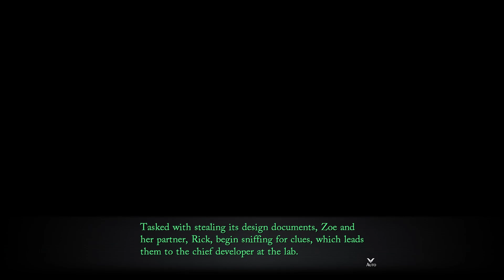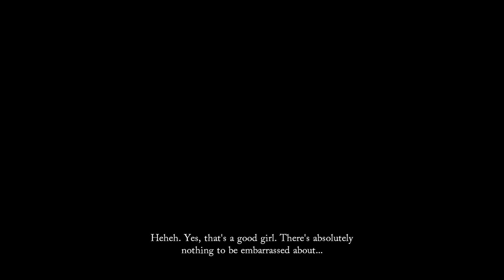Trails through Daybreak - Movie night with Fie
no surprise that she'd be into these kinds of movies